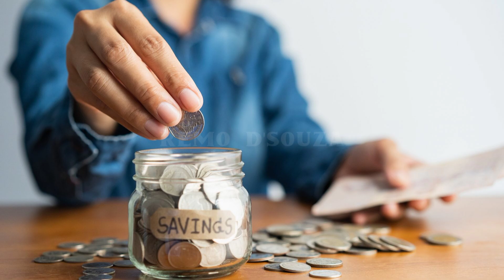Remo D'Souza biography in Hindi || Remo D'Souza life-story (Remo D'Souza history 2023)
Struggle Story Of Remo D'souza | Remo D'souza की दर्द भरी कहानी | NEWJ

remo d'souza life story in a single performance full video,
remo d'souza biography in hindi,
remo d'souza life story dance plus 6 full episode,
tribute to remo d'souza life story